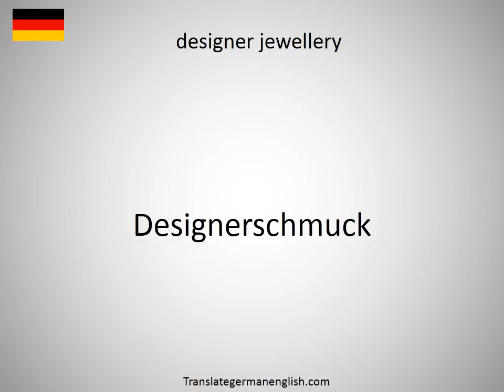How to say designer dog in German?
How to say designer dog in German? Learn the pronounciation designer dog! How to Pronounce designer dog. Expand your vocabulary, learn German words. Practice German online. Use this free pronunciation guide to practice words at a time. Learn German for free. Thank you for viewing, please like or subscribe! hoe om te sê, si të thuash, እንዴት እንደሚናገር, wie sagt man, comment dire, come dire, como dizer, как сказать, nasıl denir, cómo decir, 怎么说, πώς να το πω, hoe zeg je.